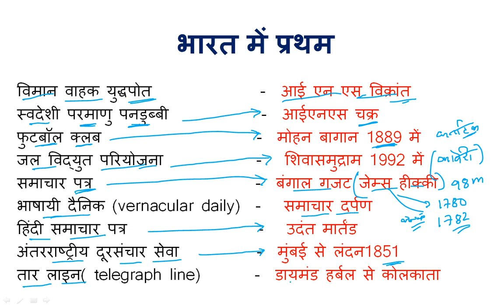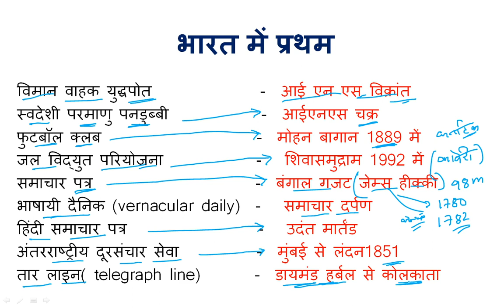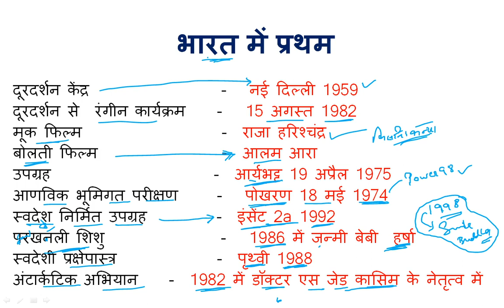India's First(भारत में प्रथम)STATIC GK,Based on TCS Pattern Important For SSC,DSSSB,RAILWAY,Other.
static gk all topics,
static gk all,
static gk awards,
static gk and current affairs,
static gk book,
rbi grade b static gk,
static gk class,
static gk complete,
static gk crash course,
static gk complete course,
static gk dance,
static gk dams,
static gk drdo,
static gk dance tricks